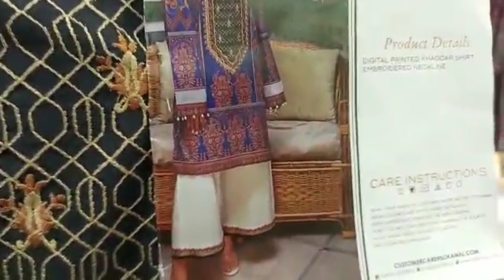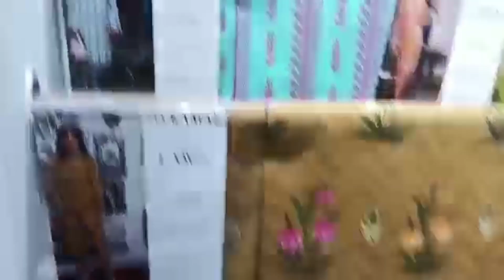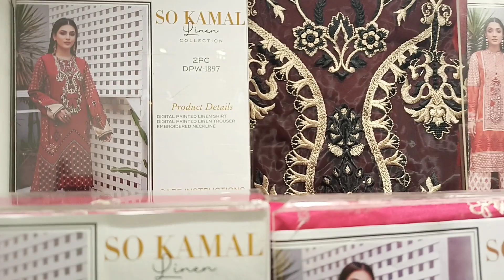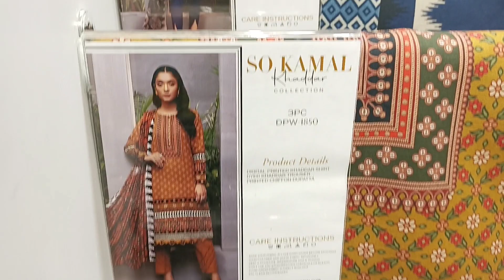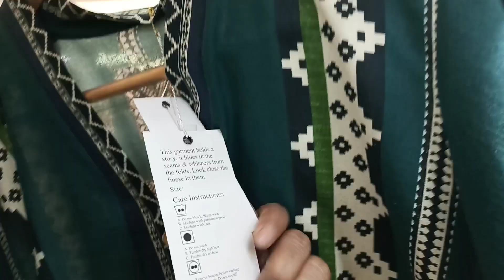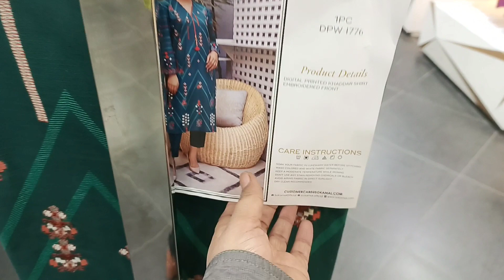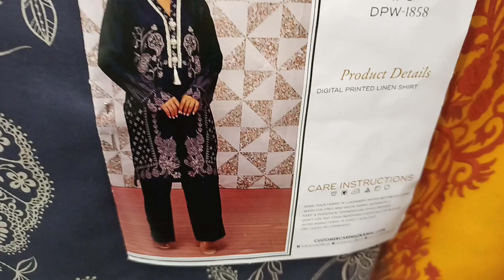so kamal sale 2022 || so kamal 50% off today sale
SoKamal Sale
SoKamalGrand Clearance Sale
Sokamal Summer Sale
Flat 50off
Clearance Sale
Grand Sale
Lawn Sale

Khaadi winter Birthday sale 2021/Khaadi sale starting Rs 450/Khaadi winter sale Alert 30%off
Bonanza Satrangi 50% Off Flash Sale 2021| Bonanza Satrangi Sale Today

Watch the whole video and share it with your loved ones.

video is for general information purposes only
and shopping ideas for everyone. This Channel
does not promote or Encourages Any Illegal
Activities and All content provided by this